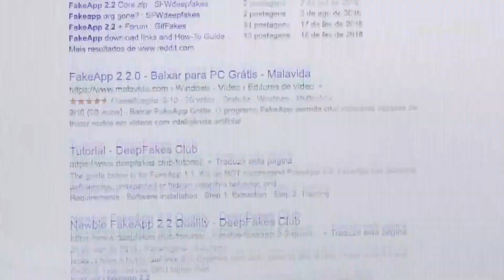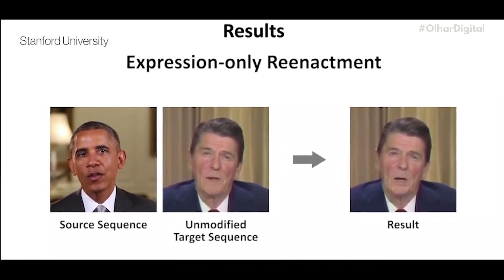Deepfakes: UE pode multar Google, Meta e Twitter; entenda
A União Europeia passou a exigir que as grandes empresas de tecnologia, como Meta, Google e Twitter, tomem medidas para combater deepfakes, sob risco de aplicação de multa.